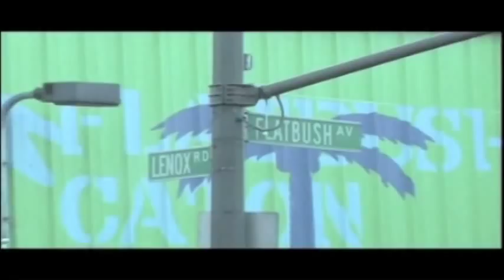THROW YOUR SETS UP - MARZ MONEY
Directed by: Big Bandit Productionz

MarzMoney's "Addressing All Issues”
Download song & mixtape:

Noxmen Committee 2009.